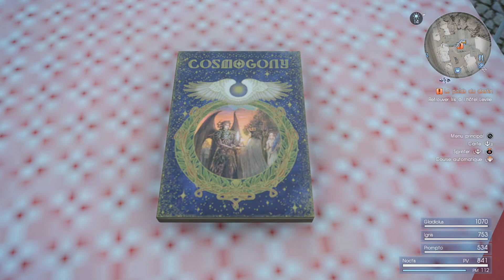Final Fantasy XV #07 - Promenade à Lestallum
Et n'hésite pas à mettre un 'j'aime" si ça t'a plu

Arrivé à Lestallum, Noctis retrouve la sœur de Gladiolus qui lui donne quelques nouvelles de la capitale et lui fait visiter la ville avant qu'on apprenne qu'une arme fantôme serai dans les parages.